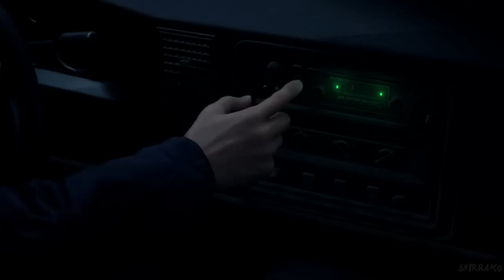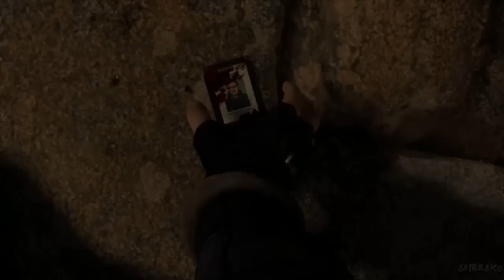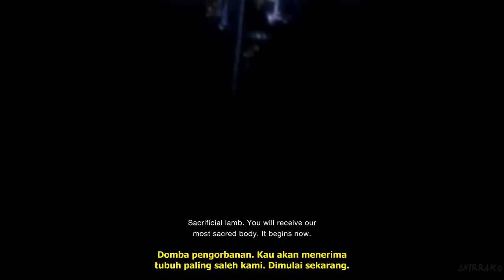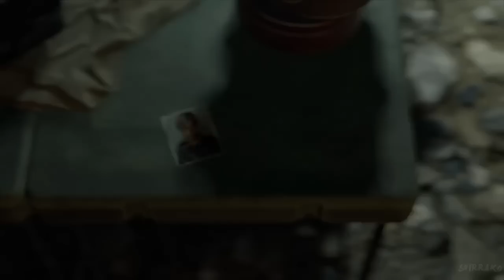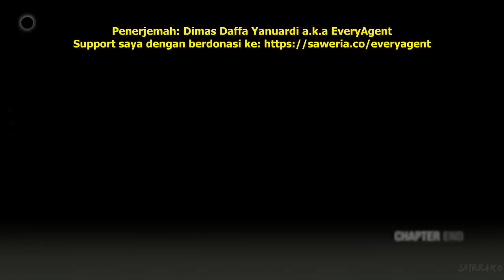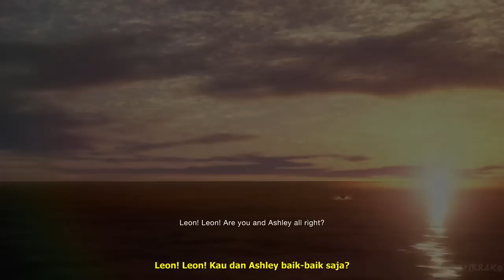Resident Evil 4 Remake | ALUR CERITA FULL MOVIE SUBTITLE INDONESIA (2 Jam)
Ditujukan untuk orang-orang yang tidak begitu memahami bahasa Inggris, tetapi tetap ingin mengetahui jalan cerita dari video gimnya. Video ini hanya merupakan adegan cutscene-nya saja dan bukan gameplay, supaya terasa seperti menyaksikan film.

-- Follow Instagram-ku: @everyagent
-- Follow TikTok-ku: @everyagent

-- Berapapun donasi dari kalian akan saya terima :D :D

-- Source video by: Shirrako